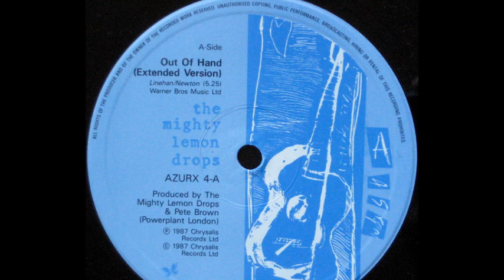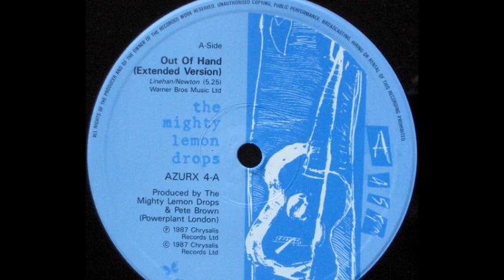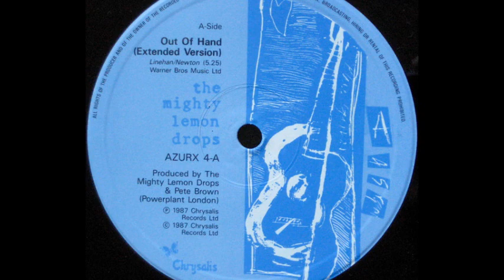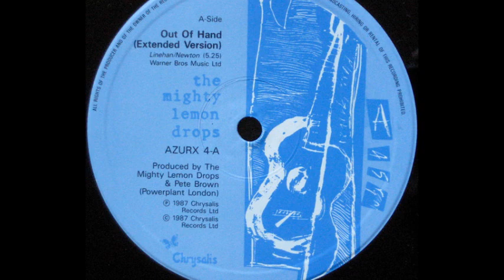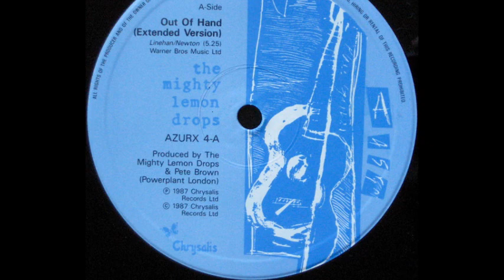The Mighty Lemon Drops - Out Of Hand (Extended Version) (A)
The Mighty Lemon Drops ‎- Out Of Hand (Extended Version)
Sello:Blue Guitar ‎
Formato:Vinyl
País:UK
Publicado:1987
Género:Rock
Estilo:Indie Rock
Producer - The Mighty Lemon Drops, Pete Brown
Written By Newton, Linehan